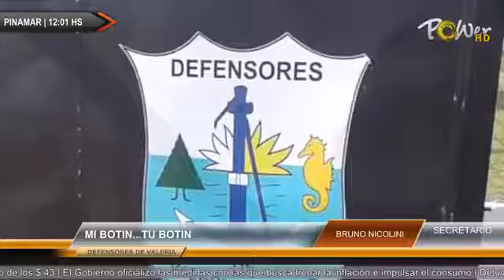MI BOTIN...TU BOTIN INICIATIVA DEL CLUB DEFENSORES DE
MI BOTIN...TU BOTIN INICIATIVA DEL CLUB DEFENSORES DE VALERIA- BRUNO NICOLIN... | Para mas detalles ver | Publicite con nosotros